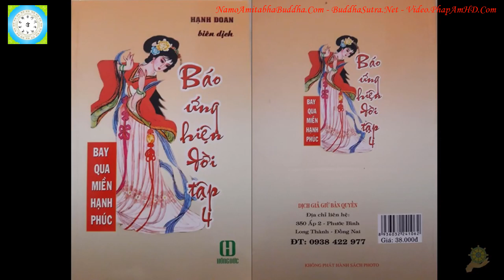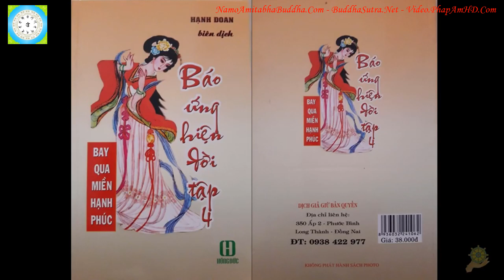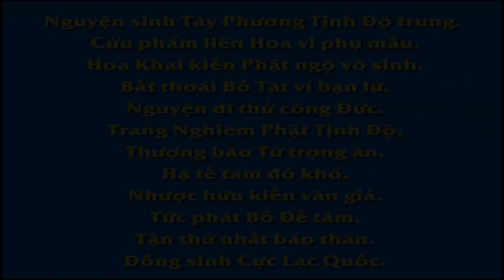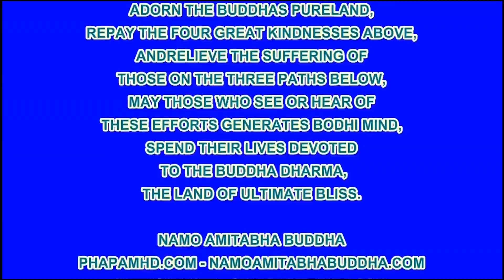45 Niềm Đau Tuổi Nhỏ, Báo Ứng Hiện Đời Tâp 4, Hạnh Đoan, Bay Qua Miền Hạnh Phúc